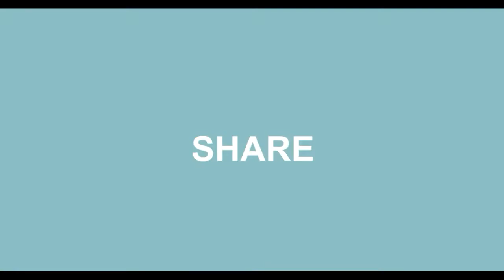How to make beautiful flower from tissue paper to decorate the home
How to make white flower from tissu paper. Its very interesting activity. I hope you all will like it. MUSIC